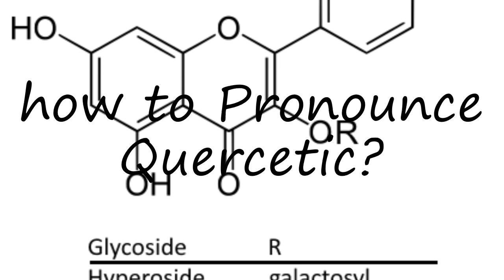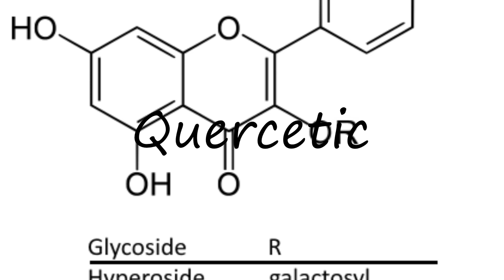How to Pronounce Quercetic?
How to pronounce Quercetic How to say Quercetic? Learn the pronounciation Quercetic! How to Pronounce Quercetic. Expand your vocabulary, learn English words. Use this free pronunciation guide to practice words at a time. Learn for free. Thank you for viewing, please like or subscribe! hoe om te sê, si të thuash, እንዴት እንደሚናገር, wie sagt man, comment dire, come dire, como dizer, как сказать, nasıl denir, cómo decir, 怎么说,